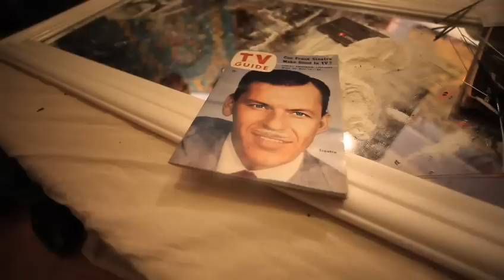(the best laid plans of...) Cocaine Cowboys [TRAILER]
Trailer.

From Abteen Bagheri + Sam Pressman

2010.